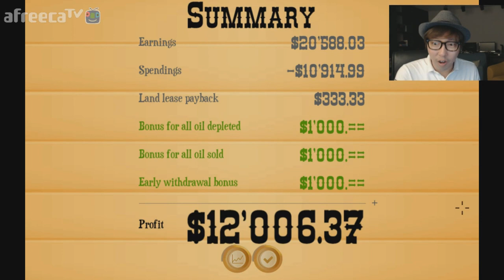석유 시추 게임] 대도서관 실황 17화 - 터모일(Turmoil)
*150716 석유 시추 게임] 대도서관 실황 17화 - 터모일(Turmoil)